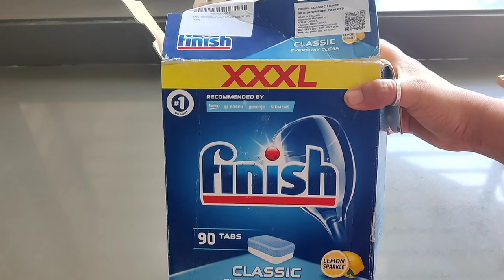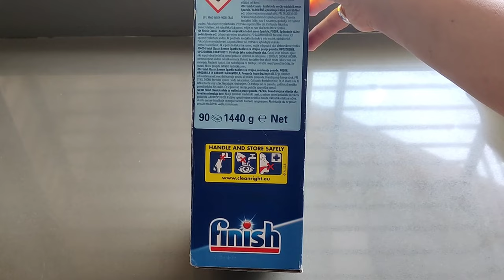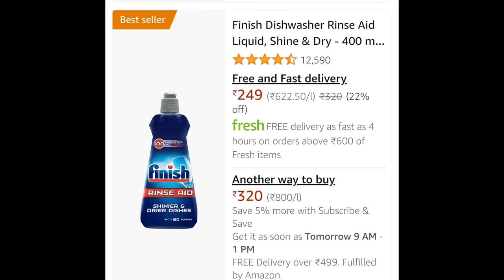finish dishwasher tablet Amazon pay sale chal raha hai dishwasher rinse aid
finish dishwasher tablet (90) piece

finish dishwasher rinse aid 400 ml

fortune dishwasher rinse aid 1kg
borosil hot and fresh tiffin box for office Amazon pay sale chal Raha hai

Amazon product link is given below 👇

no.1- rotating tray
no.2- toilet seat lifters
no.3-travelling glass
no.4- poppit
no.5- utensil drying basket
no.6- drain basket
no.7- microfiber cloth

product amazon link given below 👇
no.1-wireless chopper
no 2-soap pump sponge
no.3-18 PC sealer clips set
no.4-mini selling machine
no.5-oven sillicon clips

no.6-torbo flex
no.7-sillicon funnel set of 2
no.8-sillicon lid set of 6
no.9-elastic hair rubber band set of 10
no.10- multifunction window glass cleaning brush
no 11-wall mounted toilet brush

no.12-sillicone coster

my samsung smart microwave oven
my vinod kadai
my vinod triply cooker 2 l
my all play list links are-
Amazon haul
which tiffin box is good for office
which tiffin box is good for hot food
which lunch box is keeps food hot in India
which meterial is best for tiffin box
borosil hot and fresh lunch box
borosil hot n fresh lunch box 2 containers
borosil hot and fresh lunch box review
borosil carry fresh insulated Lunch Box set of 2
hot lunch box for office
borosil hydra lunch box set of 2
w
vaya tiffin box or borosil tiffin box